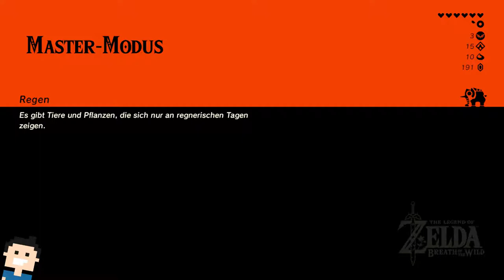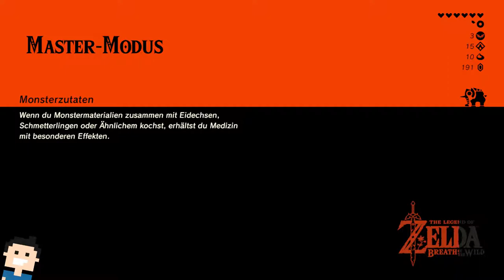✪ Let's play Zelda Breath of the Wild / Master Modus (deutsch) #17 Schreine und Türme 2 ✪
Moin moin...
Und willkommen zu einem Klassiker auf der Switch (Ja.. ich denke man kan das neueste Zelda schon als Klassiker bezeichnen).
Ich widme mich hier mal dem Master Modus. Dieser Modus Wird auch gerne Helden Modus genannt und ist in der Tat kniffliger.
Alle Gegner sind vom Start weg eine Stufe höher als im normalen Modus. Hinzu kommt, das sie langsam ihre Lebenspunkte regenerieren.
Auch ansonsten sind andere Schwierigkeiten dazu gekommen... Kleine Oktorok Luftschiffe und mehr.

Lassen wir uns überraschen :-)

Was soll ich zu diesem Spiel noch sagen? Eben! :-)

*👉 Zelda Breath of the Wild (Spiel)
*👉 Zelda Breath of the Wild (Limited Edition Spiel)

MEIN EQUIPMENT

let's play, zelda breath of the wild, switch, master modus, deutsch, zeldabreathofthewild, mastermodus, Action Adventure, Link, letsplay, gameplay, gaming, german, nintendo switch, walkthrough, helden modus,